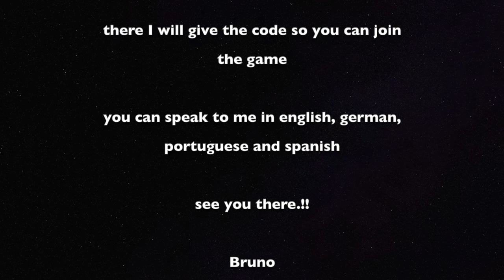LIVE STREAM WITH SUBSCRIBERS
7th August
15:00 Berlin time

see you!!!